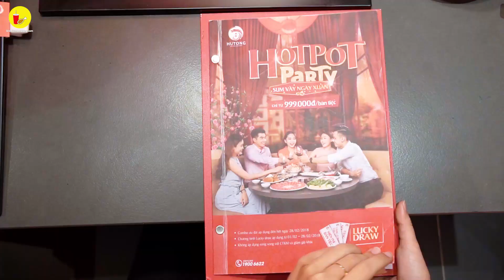Ngon xuất thần với LẨU HONGKONG mới nổi tại Sài Gòn | Địa điểm ăn uống